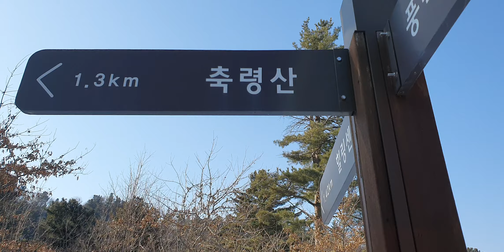숲에서한나절-잣향기푸른숲 사방댐